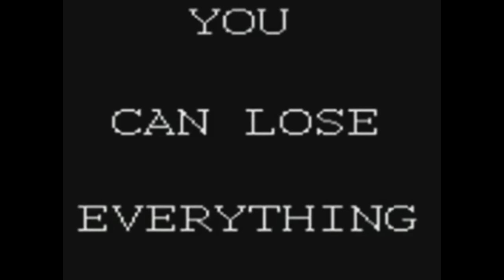SONS ESTRANHOS DO CÉU E DA TERRA (MISTÉRIOS)